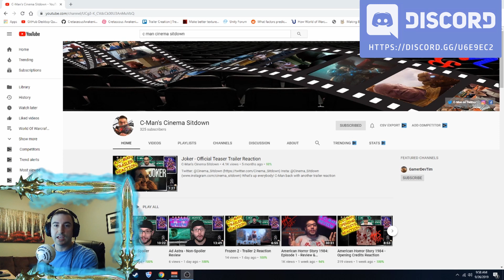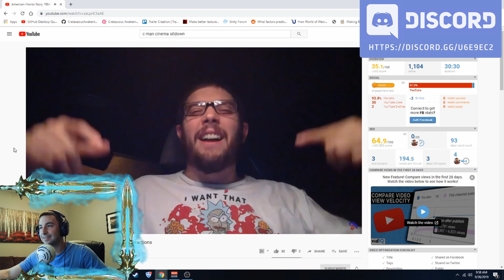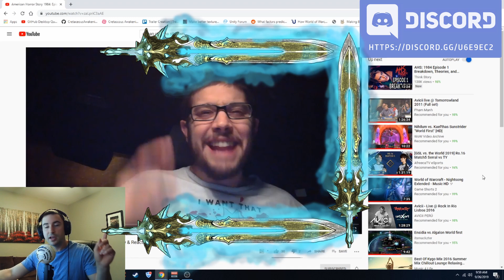C Man Cinema Sitdown Shout Out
Wish List Creatures Of War On Steam!

Become A Field Operative! As a field operative, you will receive exclusive concept art and compositions from the C.O.W. soundtrack as well as insider access about the development of Creatures Of War.

Creatures Of War is a violent, action-packed, Metroidvania-inspired, adventure RPG. You’ll explore a massive island, savagely combatting unfathomable monstrosities in 2D souls/doom combat. No Mercy. Kill, Upgrade, or Perish.At the C-Man's Cinema Sitdown, the C-Man brings you all the latest in movie reviews, discussions, lists, and nerdy stuff.

At the C-Man's Certified Movie Reviews section you'll get all of the C-Man's latest thoughts on the movies you want to see currently in theaters.

At the C-Man's Retro Reviews section you'll get all the C-Man's review thoughts about movies that are no longer in theaters, that I didn't get to check out, or are just some of my all time favorite flicks to talk about.

At the C-Man's Lists section I'll be bringing you all kinds of Top 10's and movie ranking lists.

And of course when you find your way to the C-Man's Comic Corner you'll find yourself right in my C-Man's wheel house!  Here you'll find reviews of anything comic booky and nerdy.  From comic movie reviews to trailer reactions to unboxings and beyond, if you're inner nerd needs some attention this is the place for you!